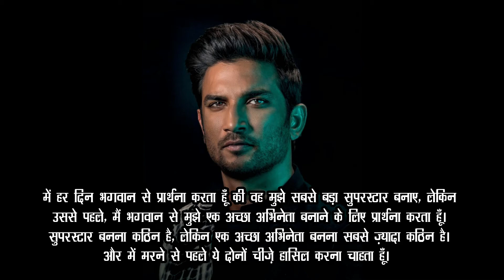𝐈𝐍𝐒𝐏𝐈𝐑𝐀𝐓𝐈𝐎𝐍𝐀𝐋 𝐐𝐔𝐎𝐓𝐄𝐒 𝐁𝐘 𝐒𝐔𝐒𝐇𝐀𝐍𝐓 𝐒𝐈𝐍𝐆𝐇 𝐑𝐀𝐉𝐏𝐔𝐓